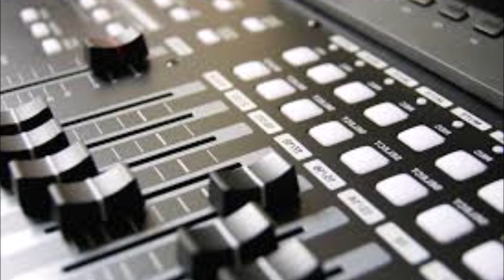DJ Junas Synth´D´Rise